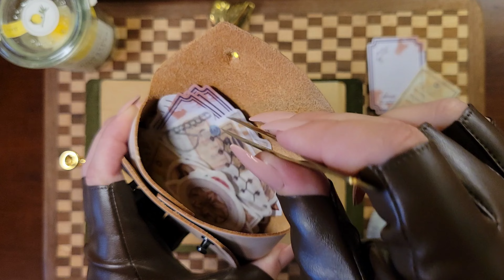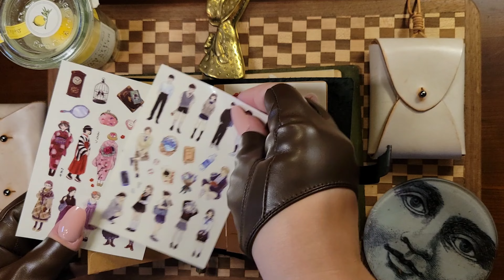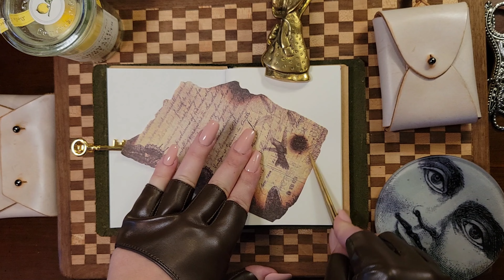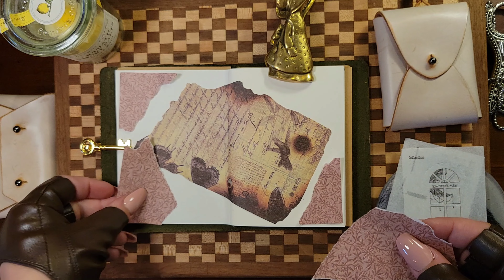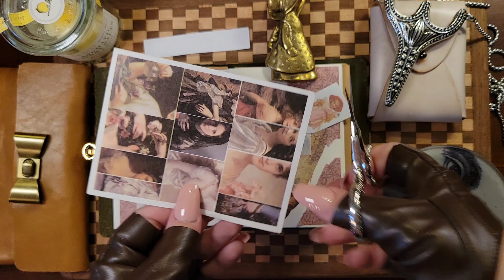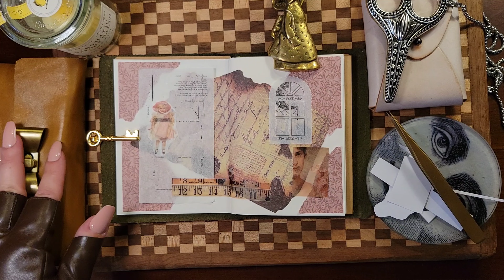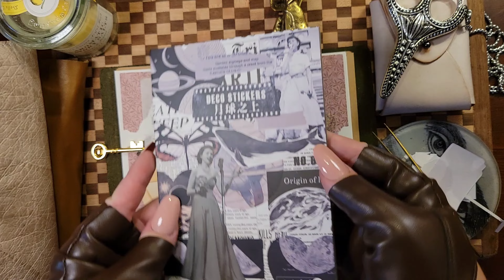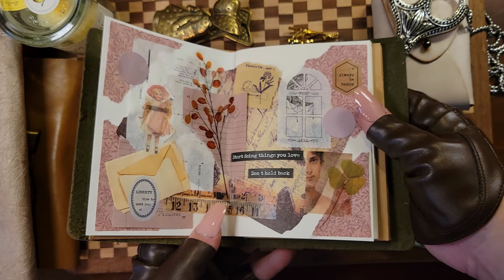✤𝔻𝕖𝕔𝕠𝕣𝕒𝕥𝕚𝕟𝕘 ℙ𝕒𝕤𝕤𝕡𝕠𝕣𝕥 𝕁𝕠𝕦𝕣𝕟𝕒𝕝 𝕚𝕟 𝕍𝕚𝕟𝕥𝕒𝕘𝕖 𝕊𝕥𝕪𝕝𝕖 ℕ𝕠. 𝟙✤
Today I start decorating a new passport-sized journal using vintage ephemera.

✦𝓢𝓽𝓪𝓻𝓽 𝓭𝓸𝓲𝓷𝓰 𝓽𝓱𝓲𝓷𝓰𝓼 𝓽𝓱𝓪𝓽 𝔂𝓸𝓾 𝓵𝓸𝓿𝓮. ✦

♤ Scrapbooking materials/ephemera - Aliexpress.com & my own clippings

♧ Purple leather pouch - PutandPaper

♤ Bow leather pouch - my own production

♧ Other pouches/storage boxes - purchased from estate sales

Ask me questions on Instagram: @missephemera

Watch short journaling vids on TikTok: @missephemera